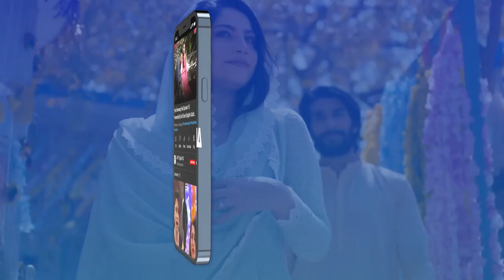Bhai Ro Kyun Rahe Ho | Baby Baji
Cast:
Samina Ahmed
Munawer Saeed
Saud Qasmi
Javeria Saud
Hassan Ahmed
Sunita Marshal
Junaid Jamshed
Tuba Anwar
Fazal Hussain
Aina Asif
Faiza Khan.